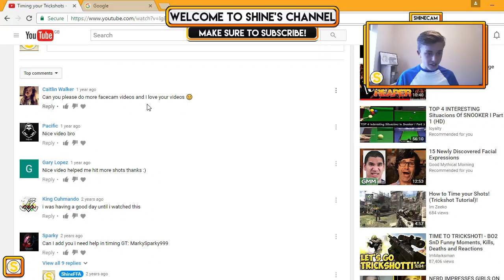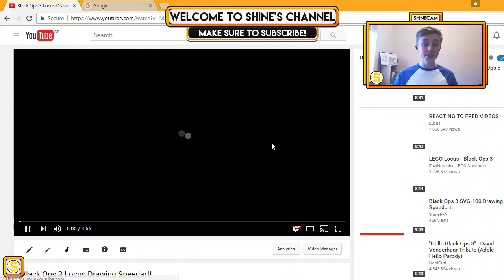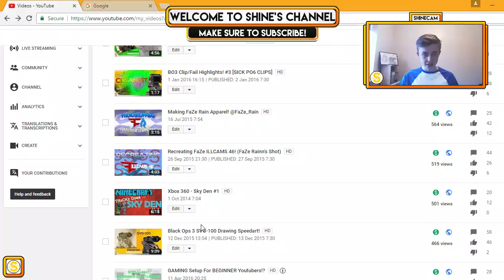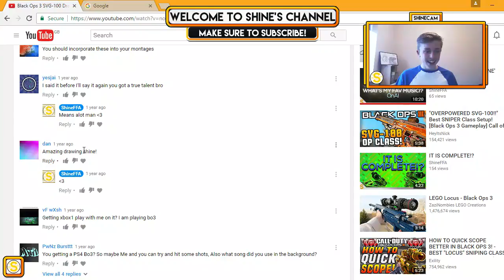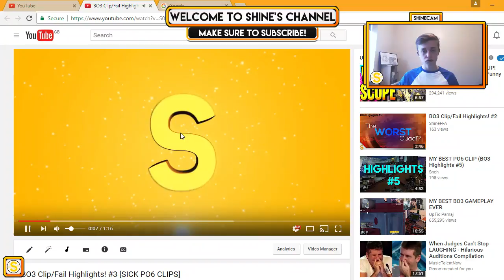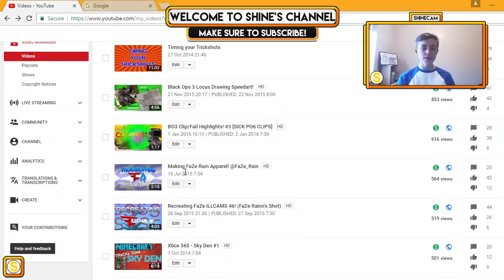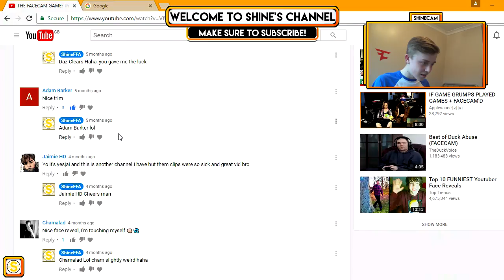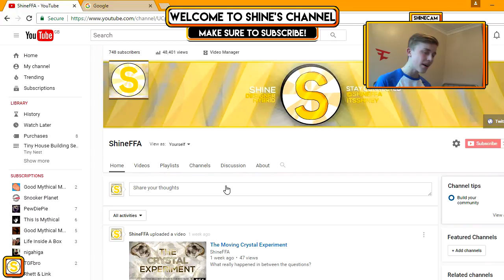READING MY FACE REVEAL COMMENTS